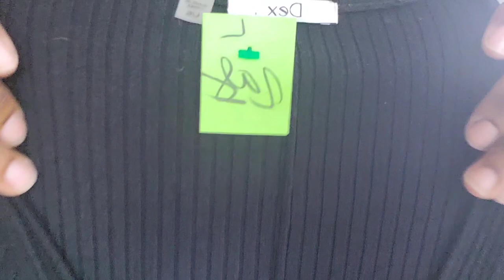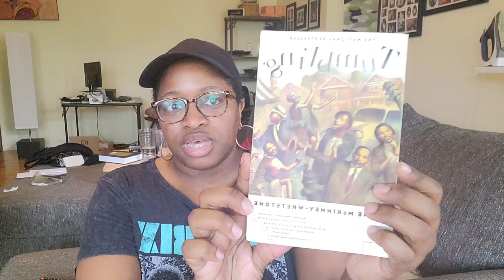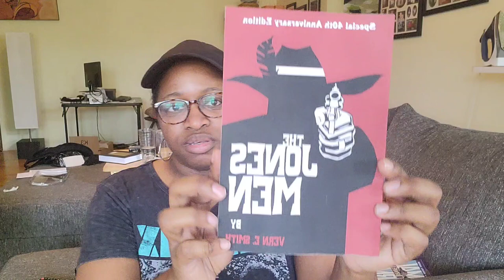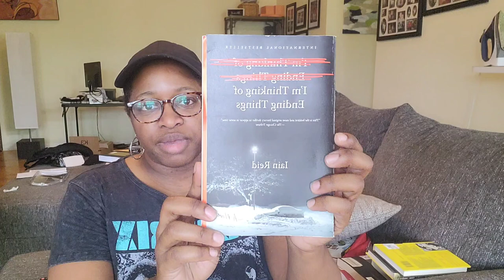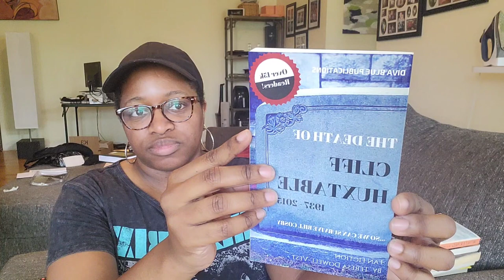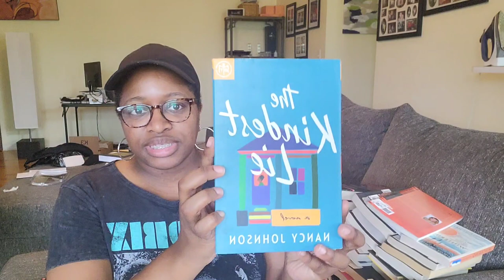Huge Labor Day Thrift Haul!